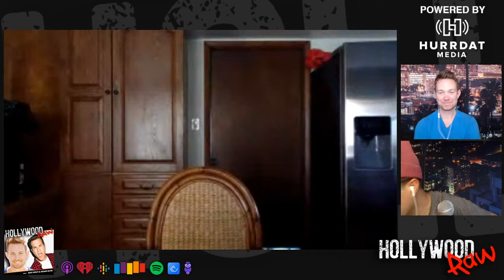Pauly Shore: My Childhood Wasn't Perfect, But The Plan Worked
90's superstar Pauly Shore joined Dax Holt and Adam Glyn on the Hollywood Raw podcast to talk about all aspects of his childhood, career, and what's next for him. The Weasel got candid on his relationship with his mother and the reason she never told him she loved him. Pauly reveals he has a new perspective on life, how he views the successes of his career, and the projects he's most proud of now. We dove into the harsh criticism he's received over the years and if it was deserved. This is a must-watch episode for all you Pauly fans.